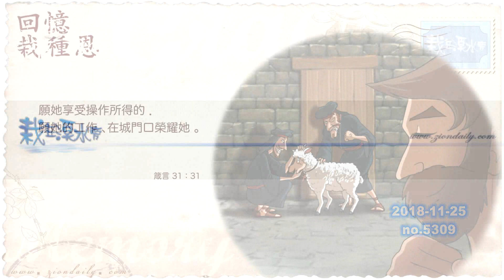錫安教會靈修系列：栽在溪水旁 181125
箴言 三十一章三十一節：
「願她享受操作所得的；願她的工作在城門口榮耀她。」

錫安教會, 錫安日報, Ziondaily, 栽在溪水旁, 基督教, 靈修, 釋經, 箴言